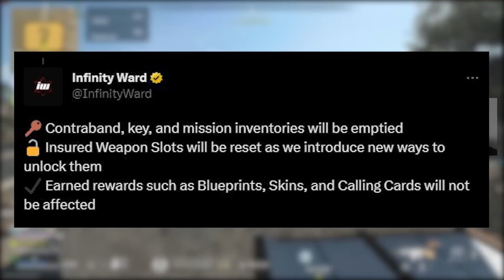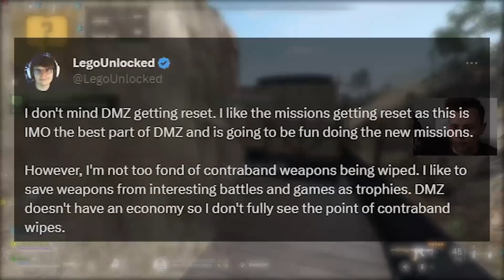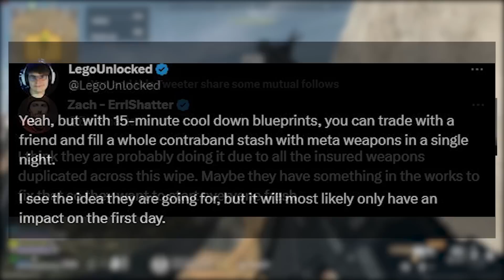Infinity Ward is REMOVING CONTENT in the Season 4 Update… WTF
Modern Warfare 2 Season 4 Update: Trailer Reveal, Gameplay Preview & More!

0:00 Intro
0:10 MW2 Season 4 Release & Reveal Times
1:00 Hardcore Battle Royale New Mode Found
1:22 New DMZ Map Releasing Soon
 2:57 Infinity Ward is Removing Your DMZ Content Again…